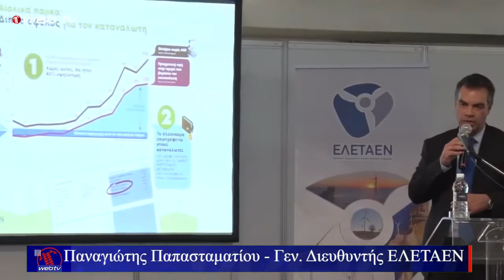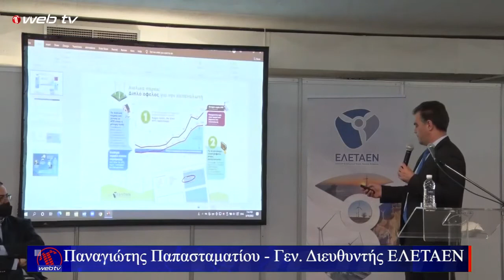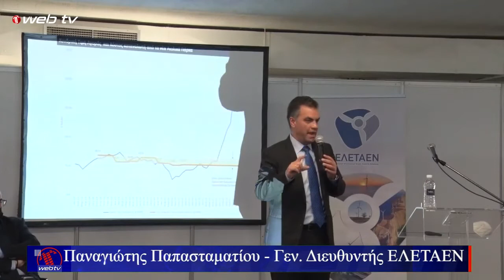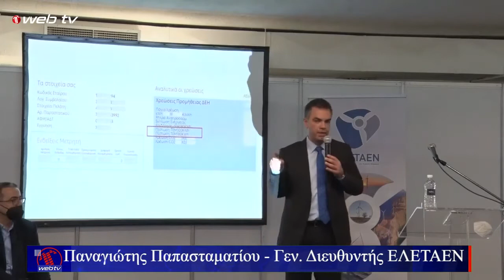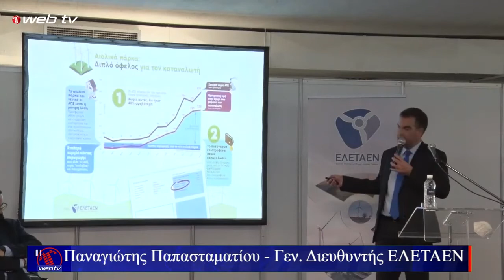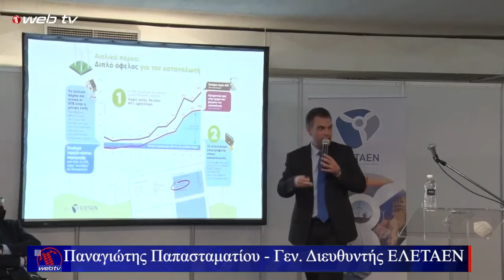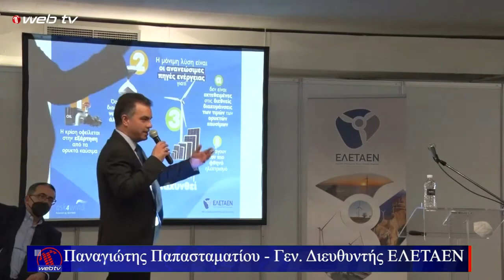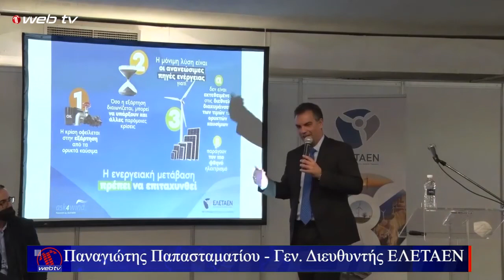Verde tec forum 2022 - ΕΛΕΤΑΕΝ -Παναγιώτης Παπασταματίου